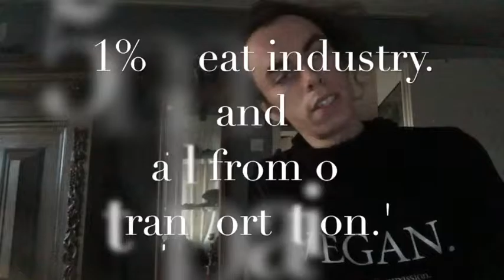stop being a hypocrite "There can be no doubt as to which side is right and which side is wrong,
"There can be no doubt as to which side is right and which side is wrong,'  for compassionate defense of innocent  life is a force of good and sadistic mass destruction of innocent life is a force for evil." stop being a hypocrite  discrimination is evil of his foundation